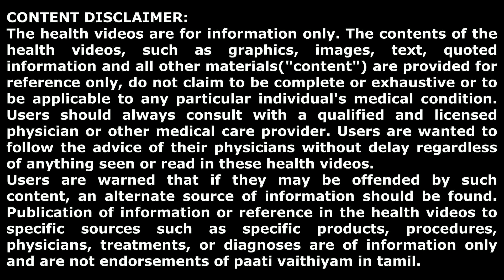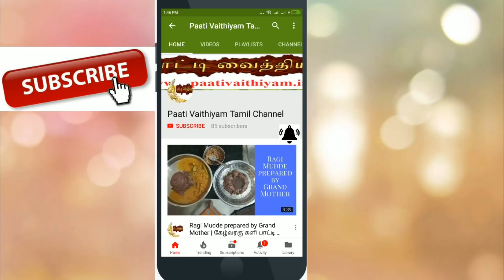நாம் சம்பாதிக்கும் பணத்தை மருத்துவரிடம் தராமல் இருக்க ஆசையா??? Simple Diet Plan to Avoid Doctor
Simple Diet Plan
Avoid Doctor